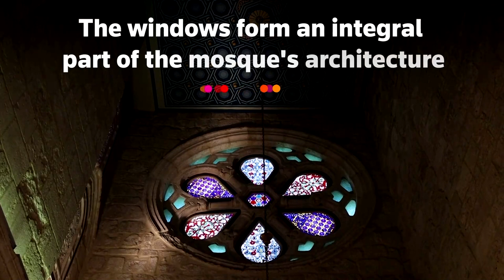Palestinians restore windows of Al-Aqsa mosque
Members of the Al-Aqsa reconstruction committee are renovating the iconic stained-glass windows of the mosque